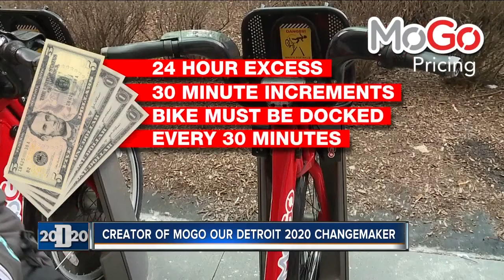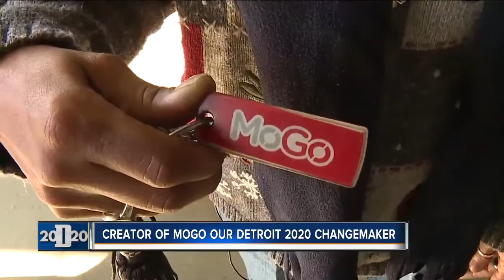Detroit 2020 Creator of MOGO is a Detroit 2020 Changemaker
WXYZ Detroit Channel 7
MoGo founder and Executive Director, Lisa Nuszkowski, was recently selected as WXYZ Channel 7’s 2020 Changemaker of the Week! We are so proud of the work she’s done.